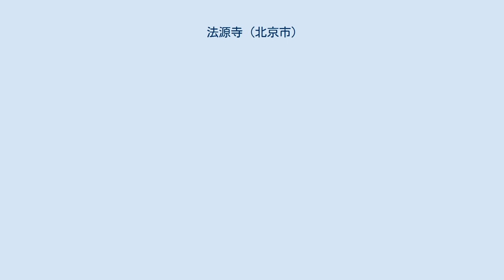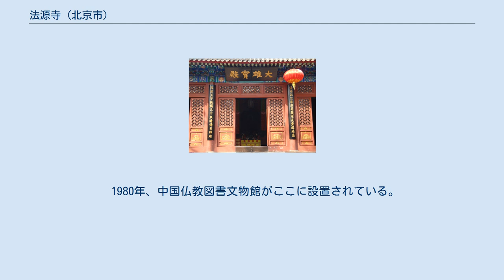法源寺 (北京市)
本堂。
 法源寺（ほうげんじ）は、中華人民共和国北京市西城区にある仏教寺院。
中国仏学院と中国仏教図書文物館が寺院内に設置されている。
 法源寺は、唐の貞観19年（645年）に創建の勅令が発せられ、武周の万歳通天元年（696年）に落成し、憫忠寺の名を賜った。
高麗への遠征を行ったときに戦没した将士を祭るために建てたという。
安史の乱（755年 - 763年)の時、「順天寺」と改称。後、「憫忠寺」恢復。唐末の景福年間（892年 - 893年）、幽州節度使李匡威は寺院を再建して、憫忠閣を建立、詩賛に曰く「憫忠高閣、去天一握」。
 遼の清寧3年（1057年）、幽州大地震が起き、寺は地震で損壊された、また何度も全面修復が行われた。
咸雍6年（1070年）、「大憫忠寺」と改称。
太安10年（1094年）、大規模再建が始まる。
1215年、兵火により一度は廃寺となったが、明の正統2年（1437年）、住職僧相瑢が資金を募り重建し、崇福寺と改称。
 清の康熙年間に藏経閣を修復した。
雍正12年（1734年）、「法源寺」と改称、宗派も律宗に改められた。
 1949年、地元政府は寺院を修葺する。
 1956年、中国仏学院がここに設置されている。
 1980年、中国仏教図書文物館がここに設置されている。
 1983年、中華人民共和国国務院は仏寺を漢族地区仏教全国重点寺院に認定した。
 山門、鐘楼、鼓楼、天王殿、大雄宝殿、憫忠台、大遍覚堂、蔵経楼